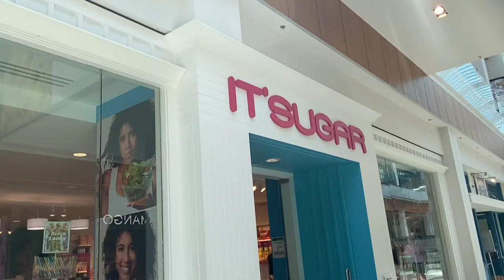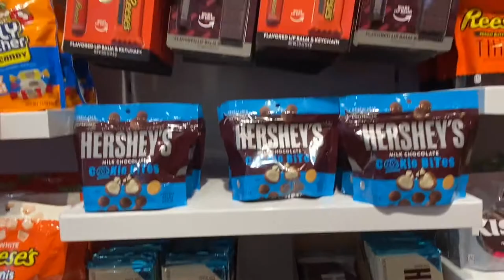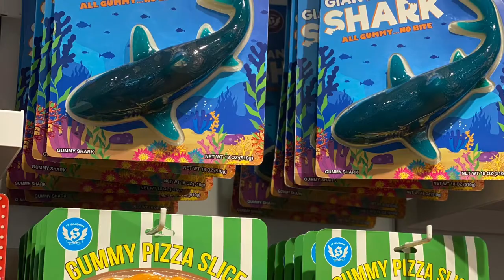IT’S SUGAR Tour!!!!!!! NYC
IT’SUGAR! is a candy store specializing in innovative sweets, fun novelty gifts, and giant candy. 🍭